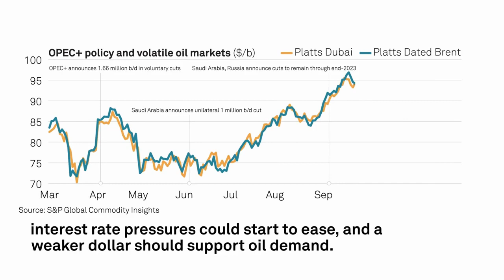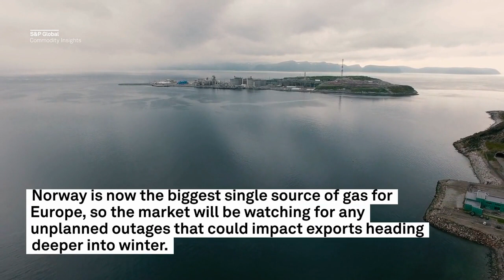Oil markets weigh OPEC+ cuts, economic factors; power sector watches for cold weather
In this week's Market Movers Europe:

COP28 ongoing in Dubai
Oil markets assess OPEC+ policy
Heightened shipping risks after attacks in Red Sea
Power markets on alert after November cold snap
Gas trade monitors Norway flows